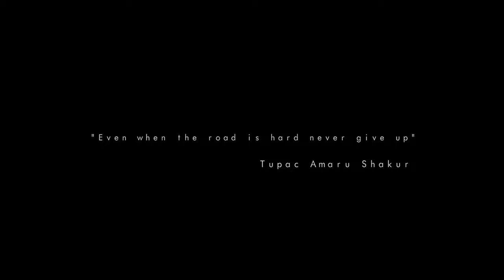Eyes Wide Open|Charly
Project shot between Malaysia and Indonesia.

 CREATION |DIRECTION | PRODUCTION | SCENARIO :

 ►PARALLEL LATITUDE STUDIO | CHARLY DUPAGNY

 ABOUT ME?

►As a multidisciplinary artist, I have always sought out freedom and self-improvement - through various mediums such as dance, sport, photography, and travel.

I'm trying to help people to pursue their dreams and to go outisde their confort zone.